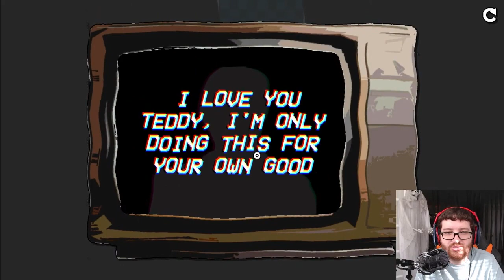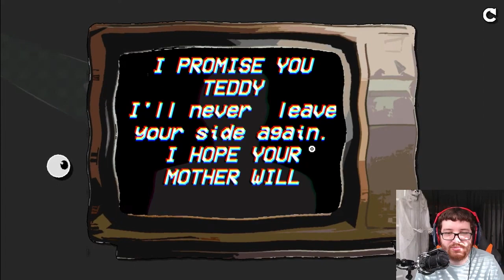GET OUT (sealed estate)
skip intro: 00:56
spooktober day 4 the shortest one yet
Join the Tengo Town Discord!
edited by: redhead

1 AM - Animal Crossing (GameCube) OST
Spook2 - PeriTune